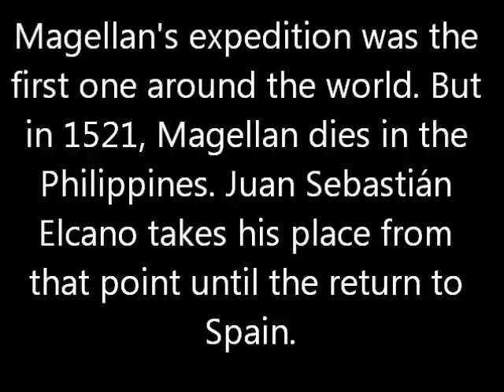Explorers: Magellan and Elcano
See the first circumnavigation of the globe.
Made with MS Paint and Windows Movie Maker.
Source: D.K. Atlas of World History